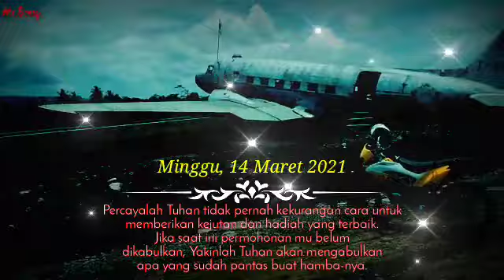MINGGU, 14 MARET 2021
Lanud Jendral Besar Soedirman
Penuh Cerita.